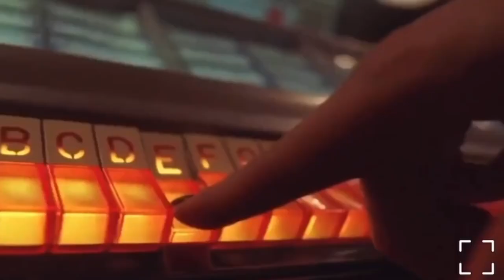REACTING TO HEART TO BREAK LIP SYNC | SEASON 12 EP 5 | RUPAUL'S DRAG RACE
HOLA MIS AMORES, AQUI LES DEJO MI ANALISIS DEL LIP SYNC HEART TO BREAK DE KIM PETRAS EN LA TEMPORADA 12 DE RUPAUL'S DRAG RACE EN EL EPISODIO 5. ENCUENTRO POR QUEDARSE EN COMPETENCIA ENTRE NICKY DOLL Y HEIDI N CLOSET, DISFRUTEN!